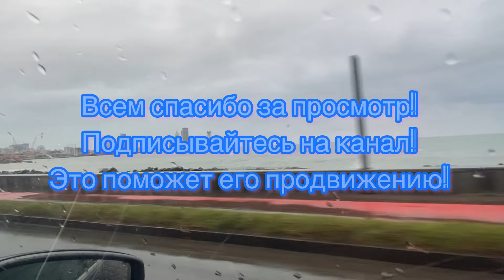Countryside Life. Январь в грузинской деревне. ОН ПРИНОСИТ АПЕЛЬСИНЫ. Собираем мандарины и лимоны.